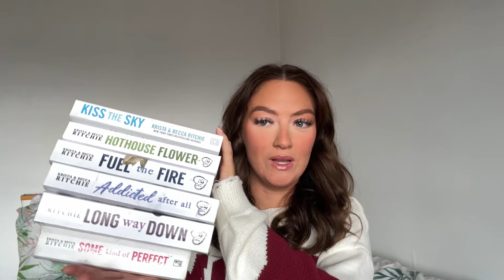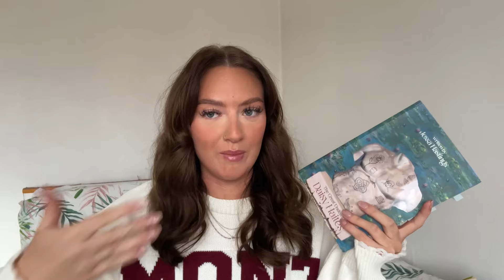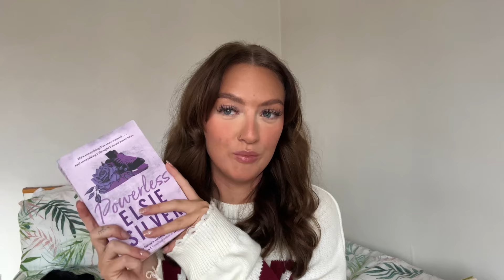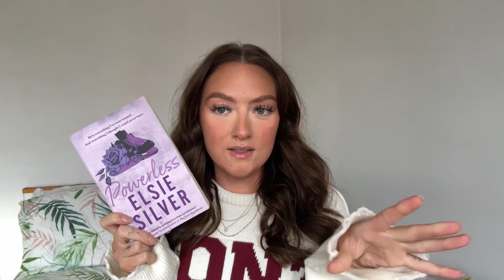i read over 100 books in 2023, these are the ones i rated 5 stars *my favourite reads of 2023*